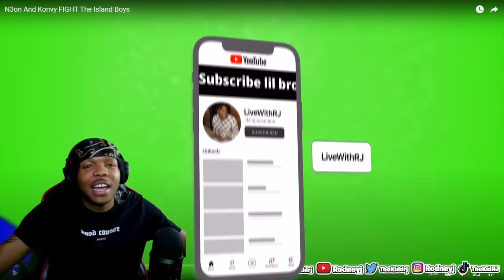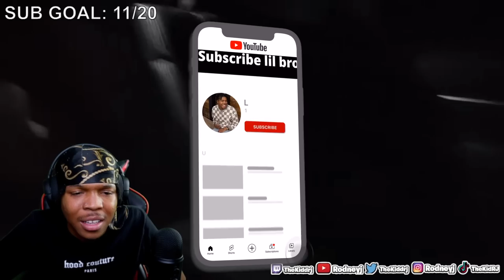ISLAND BOYS get pressed on STREAM!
RodneyJ (Youtube)
Its-Rodney (Snapchat)
GameplayWithRJ (Youtube)